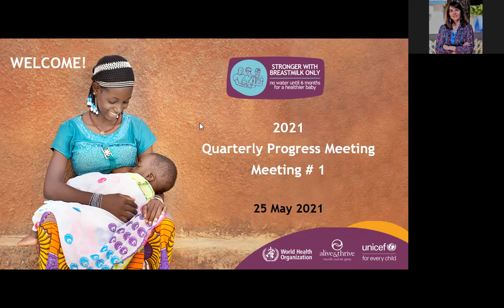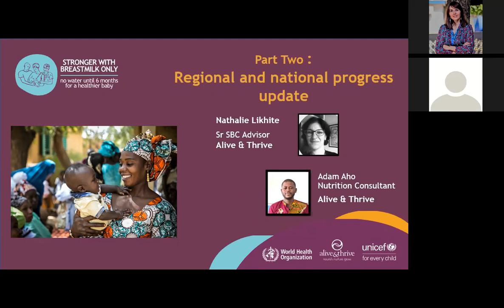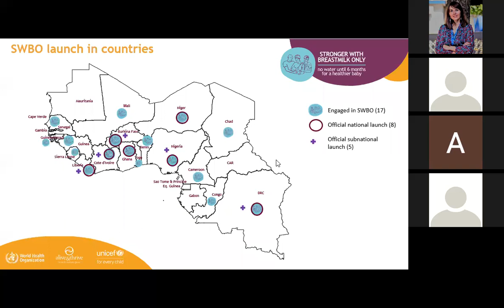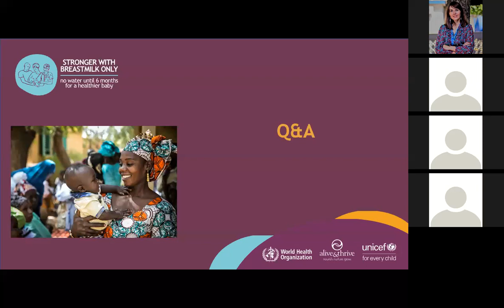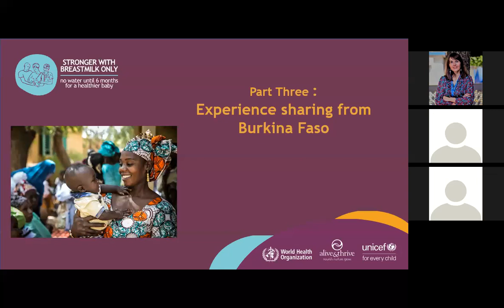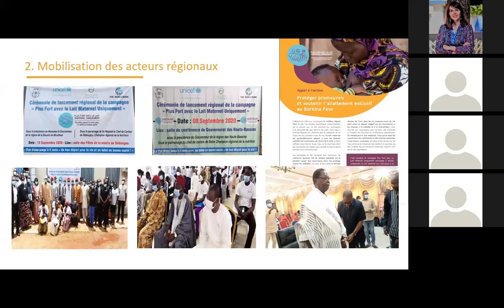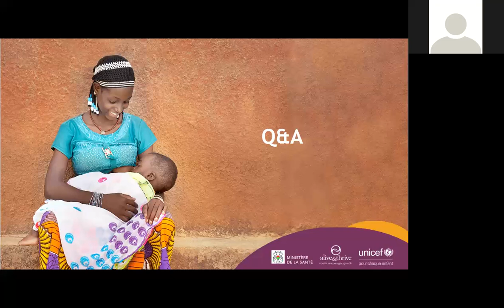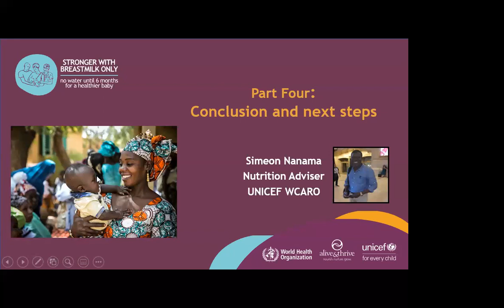Stronger With Breastmilk Only Regional Meeting Recording